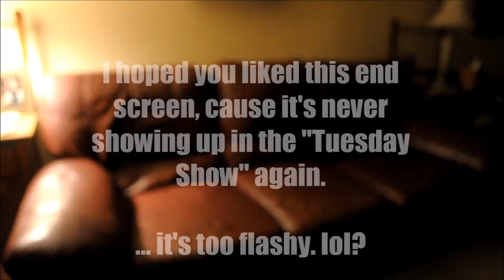Tuesday Show #42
"Oh woah, Is that a blue coat" yes, yes it is a blue coat. Tuesday #43 the spanish Tuesday show, Get exited current viewers you are going to get taught next week.